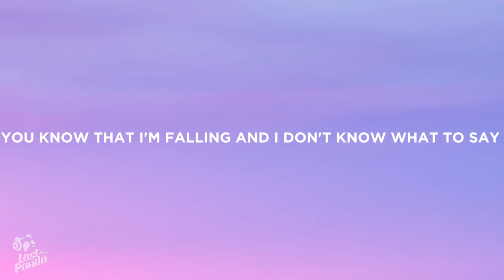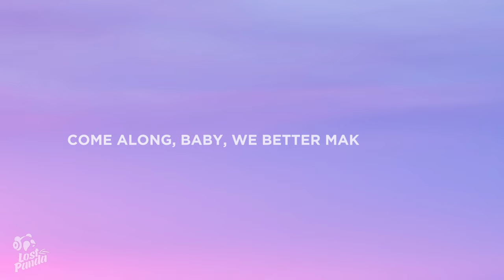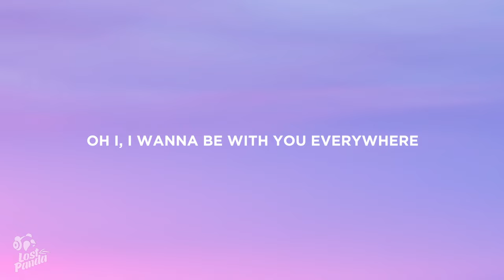Fleetwood Mac - Everywhere (Lyrics)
“Fleetwood Mac - Everywhere” Lyrics / Lyric Video by Lost Panda

Lostpandamusic.com/socials

[Verse 1: Christine McVie]
Can you hear me calling out your name?
You know that I'm falling and I don't know what to say
I'll speak a little louder, I'll even shout
You know that I'm proud and I can't get the words out

[Chorus: Christine McVie, Stevie Nicks]
Oh I
I wanna be with you everywhere
Oh I

[Verse 2: Christine McVie]
Something's happening, happening to me
My friends say I'm acting peculiarly
Come along, baby, we better make a start
You better make it soon before you break my heart

📷 Wallpaper: Soheli

👩‍💻 Share “Fleetwood Mac - Everywhere” Lyrics with your friends!